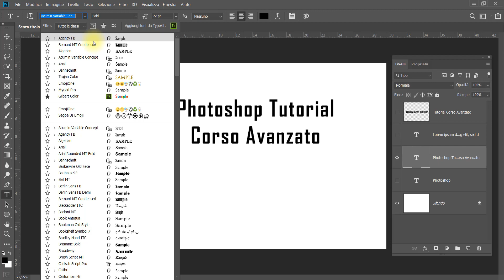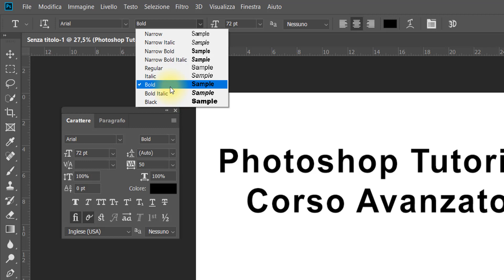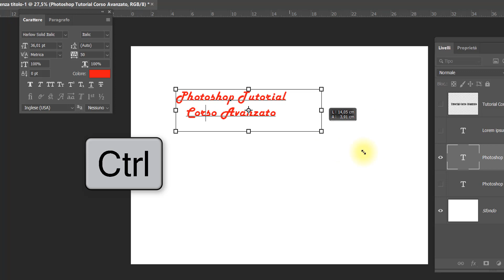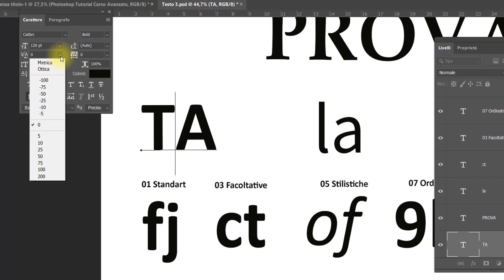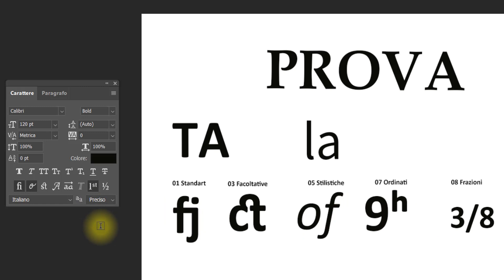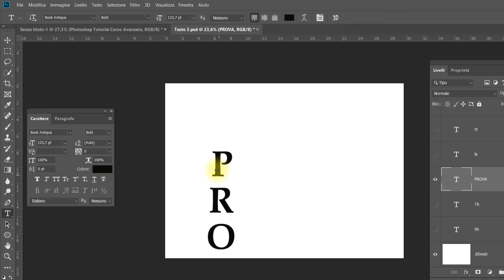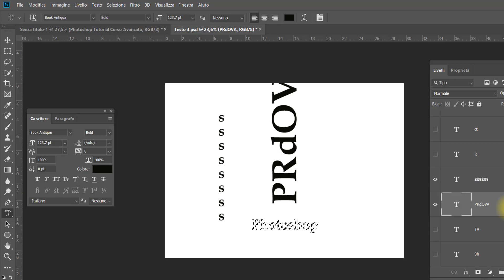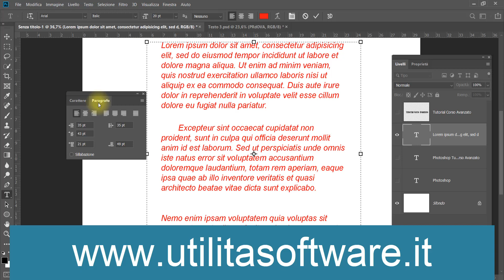Photoshop 2019: Il Testo - Parte seconda Tutorial 49 Italiano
Formattare il testo e paragrafo.